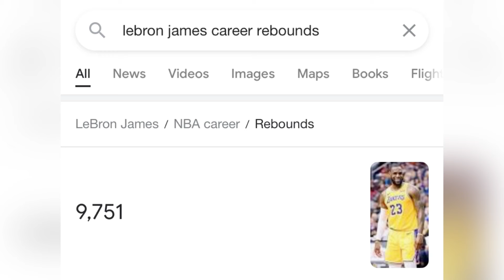KD vs LeBron